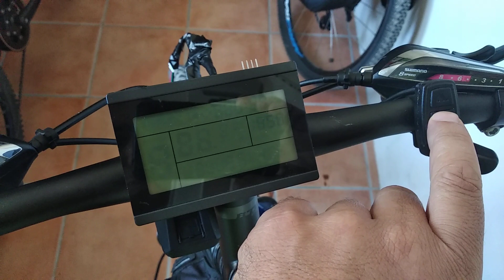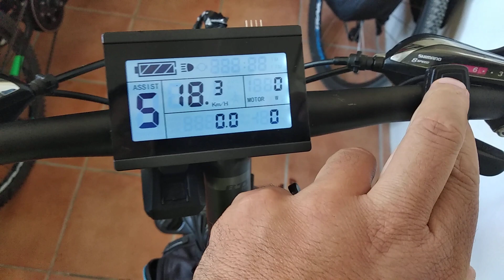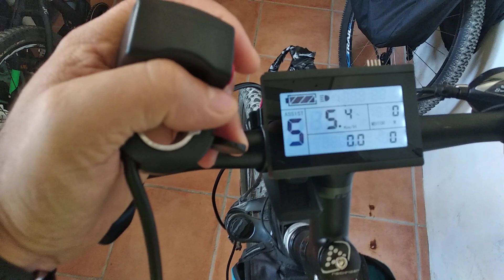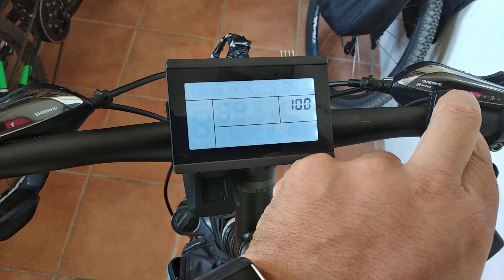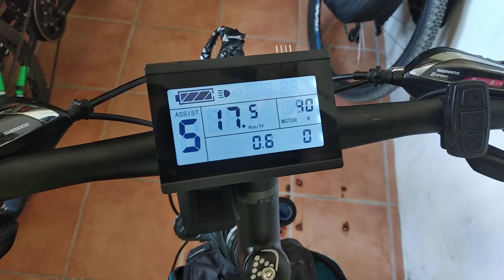TSDZ2 and LCD3 OpenSource firmwares: max battery current and power configurations and tests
I implemented a new configuration menu to configure battery max current and battery max power.

TongSheng TSDZ2 and the Kunteng LCD3 were running our own developed Flexible OpenSource firmware.
TongSheng TSDZ2 950W ebike mid drive motor controller is running our improved original firmware.
The motor pulls 18 amps and with my 48V charged, it pulls 950W at startup!! With a 52V battery, would pull over 1000W.

KT-LCD3 shows and/or configure the following from TSDZ2 motor:

Main screen: this is the default screen after turn on the LCD.
assist level: Assist level scales/amplify the torque sensor signal, if you want a higher assist level from the motor, choose the max assist level value. Assist level has 5 levels in total and user can define (on firmware configuration) a custom scale value for each level. Level 0 keep always the motor disabled.
ebike wheel speed: the value can be shown in kms or mph.
battery power: real time value in watts of the power being draw from the battery.
battery state of charge: 6 different levels. When battery is empty, the empty symbol on LCD will also blink (state of charge is based on battery voltage and can be setup on the motor controller firmware configuration)
lights: enabled with a button up long press, the motor controller will enable the ebike lights. LCD backlight will also be enabled. (backlight intensity can be setup on the motor controller firmware configuration).
brake: LCD symbol is enabled when user press the ebike brakes, good to check that sensor brakes are working.
walk assist: although it is implemented on LCD, it is not yet implemented on the motor controller. Enabled with a button down long press.
odometer field: the following information will cycle with on/off button click
battery voltage: see your battery pack voltage.
battery current: see the current being draw from your battery pack.
battery power: see the accumulated battery power (in watts/hour) draw from your battery pack, since last battery full charge. This value is automatically reset when LCD turns on and battery voltage equals to charged battery voltage - this value can also be reset or set to a custom value on the configurations.
pedal cadence: see the pedals cadence in rotations per minute.
battery state of charge in percentage: this value can be shown as an option on the temperature field. The percentage is based on the accumulated battery power draw from your battery pack and user can define on LCD configurations menu, the battery pack total watts/hour.
Max battery power screen: Motor controller will automatically choose a battery current in a way to limit the max battery power usage. The battery current value will never be higher than the max battery current setup on the configurations screen. Long click on on/off and up buttons to enter on this screen. Up and down buttons to increase/decrease the value. Long click of on/off button lo leave.
Configurations screen: long click on up and down buttons to enter on this screen. On/off button click to enter on subscreens and on/off button click to cycle on subscreens
0: wheel speed
0: max ebike wheel speed: max speed up to you will get assistance from the motor. In km/h (not yet implemented on the motor controller).
1: ebike wheel perimeter: in millimeters and this value is used, for instance, to calculate the ebike wheel speed.
2: wheel speed units: 0 for show ebike wheel speed kmh and 1 for mph.
1: battery state of charge in watts/hour
0: enable/disable show of battery state of charge in percentage
1: battery state of charge increment or decrement
2: battery pack total power in watts/hour: this value is used to calculate battery state of charge based on discharged watts/hour.
3: set current watts/hour
2: battery max current
0: battery max current: in amps. Motor controller will use no more than this value. Motor controller firmware limits this value to a safe one, like 18 amps (but this can be configured on motor controller firmware, like for use 24 amps).
3: advanced technical data
0: adc throttle
1: throttle
2: adc pedal torque sensor
3: pedal torque sensor
4: pedal cadence
5: pedal human power
6: PWM duty_cycle
7: motor speed in ERPs
8: FOC angle: the value must be multiplied by 1.4 to get and angle value in degrees.